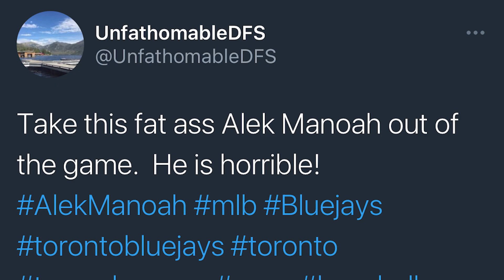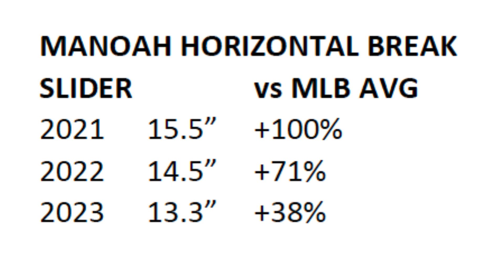The REAL Reason Alek Manoah Hasn’t Been Performing...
Toronto Blue Jays ace pitcher Alek Manoah has been off to a rocky start in the young season. The Toronto Blue Jays are relying on Alek Manoah to be the guy, but so far that hasn't happened. Many Blue Jay fans are speculating why he hasn't been looking like himself so far, but I think we have figured out the truth behind Alek Manoah's struggles. There is one thing that has specifically changed about Manoah and his delivery this year for the Toronto Blue Jays. This is the truth about Alek Manoah's early season woes with the Blue Jays.